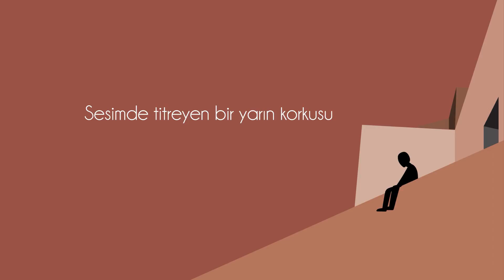Sezgin Kırılmaz I Yoksun (Lyric Video)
Sezgin Kırılmaz'ın yeni teklisi 'Yoksun' Babajim İstanbul etiketiyle yayımlandı.

Kapak tasarımı: Minimillu (Uğur İmamoğlu)
Animasyon: Tunç Budak

Prodüktör: Umut Gökçen, Deniz Ünlü
Kayıt & Miks: Deniz Ünlü
Mastering: Güven Ersoysal

Vokal & Gitar: Sezgin Kırılmaz
Davul: Deniz Ünlü
Bas Gitar: Canberk Ünsal
Çello: Sevimnur Karcı

YOKSUN

Sevdin de sövdün de, senin derdin kendinle
Yendin de yenildin de, hayat sanki muharebe
Bu sözde ayrılık sancısı
Özünde bir şeyin bendeki izleri
Bilinmez mi hiç yıllarca?

İyi ki yoksun, iyi ki yok
İyi ki yok oldun sen
İllüzyondun, inandıran
İllüzyondun, kandıran

Güldün de üzüldün de, bütün dertler üstünde
Dilimde o günlerin sorgusu
Sesimde titreyen bir yarın korkusu
Silinmez mi hiç yıllarca?

İllüzyondun, inandıran
İllüzyondun, kandıran

Güvenme en yakınına, seni tüketmekle yükümlüler
Güvenme en yakınına, seni tüketmekteler